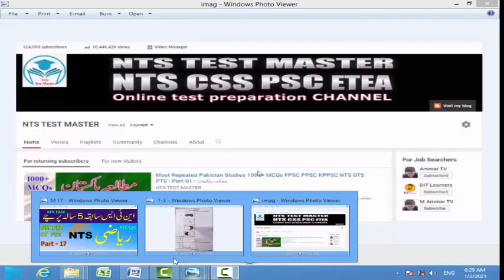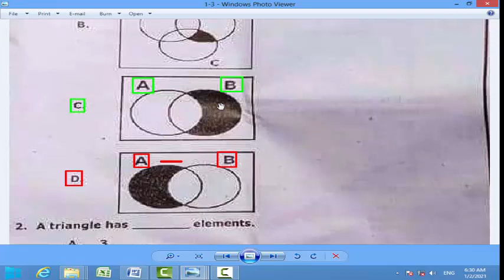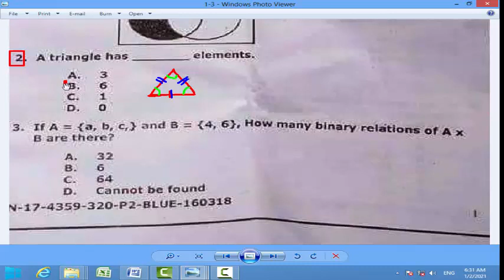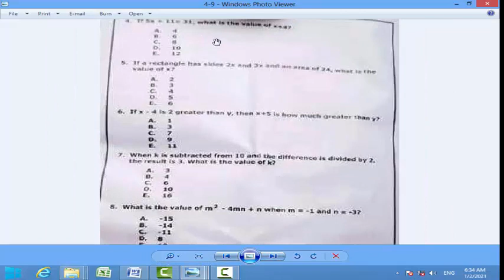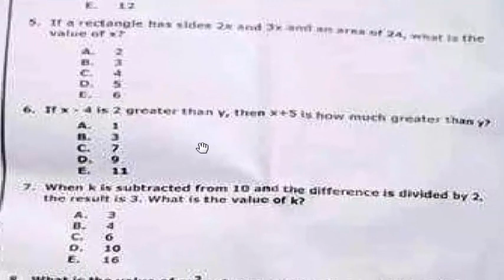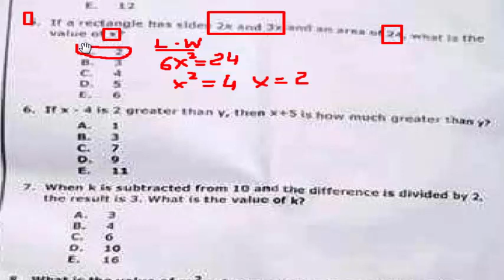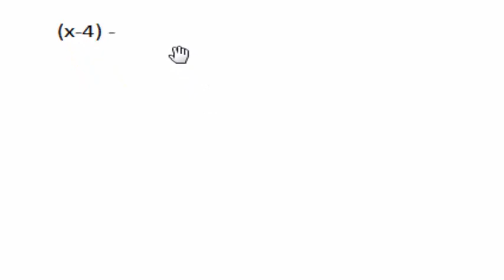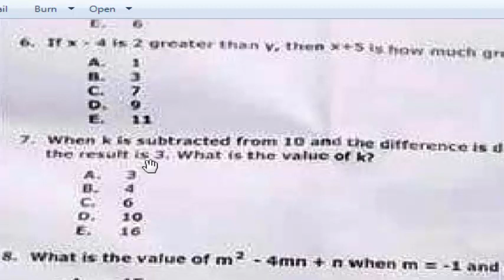Maths 5 years NTS Past papers from 2015 to 2019. Part - 17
Dear viewers this is a series of NTS 5 years past papers.